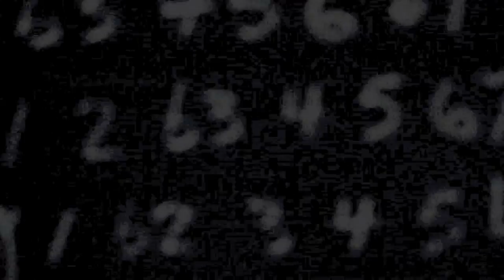GENTLEMEN DELUXE "SEX BABY SEX"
Available Exclusively on Bandcamp